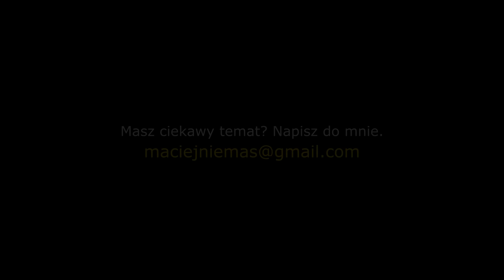Przyszedł do Krakowa z Warszawy. Za pracą!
Wiele słychać złych opinii o osobach w kryzysie bezdomności, ale zdecydowanie nie dotyczą one Michała. Mężczyzna, owszem, ma za sobą wiele trudnych i niefortunnych decyzji, ale na szacunek zasługuje fakt, że potrafił przejść kawał drogi w poszukiwaniu pracy i życiowej stabilizacji.

Warto wysłuchać tej historii.